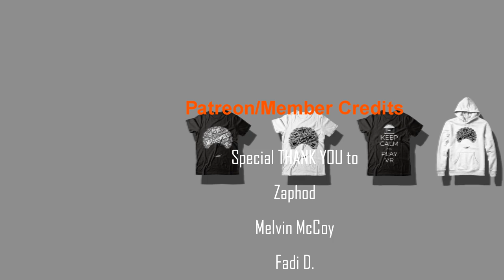The Evolution of Mortal Kombat Krypt Jumpscares! (2015-2020)